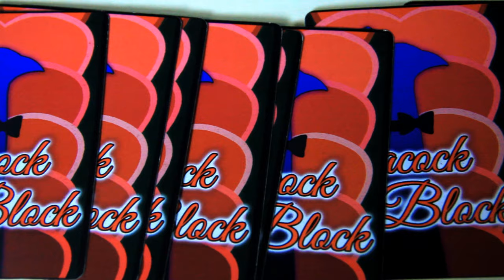PEACOCK BLOCK FULL COMMERCIAL - "KICKSTARTER NOW" version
This commercial is of our game PEACOCK BLOCK which we had on Kickstarter. This is the Kickstarter end tag version of the commercial. Since then the game has been funded, manufactured, and delivered in hand to us.

Peacock Block is $20 plus shipping
The Dirty Bird Expansion is $10 plus shipping

Enjoy the hilarious commercial! !

Here was our commercial for Peacock Block when we had the Kickstarter. You can check the page

Get the game PEACOCK BLOCK as well as it's expansion "The Dirty Bird" Expansion today!

Big thanks to our cast and crew:

Mark Miller - Director, Narrator, Script, Music, Video and Sound Editing
Kate Mattison - Video and Lighting
Philip Lowerey - actor
Amber Bougard - actor
Travis Cunningham - actor
Leonardo Medico Jr. - actor
Travis Cunningham - actor
Tim Schrock - actor
Doug White - Music
Special thanks to Buffalo Game Space for letting us shoot at the facility!